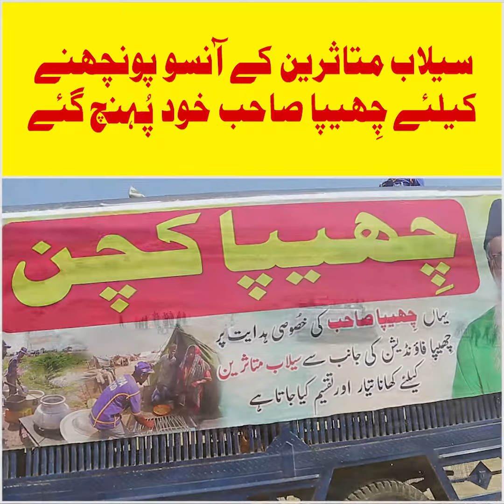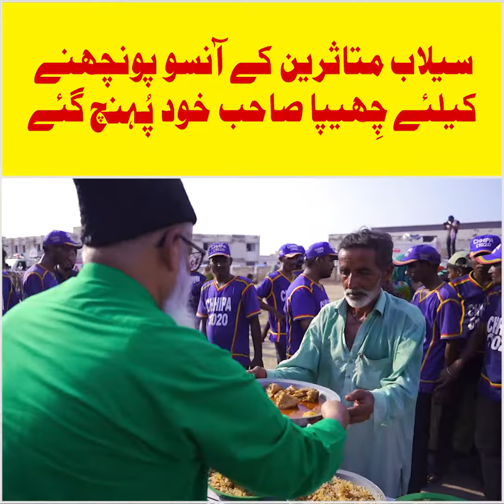Chhipa Flood Relief 2022